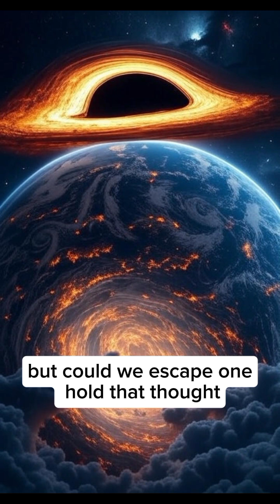What if a Black Hole Swallowed Earth?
Imagine a day when the fabric of space-time collapses and a black hole suddenly appears, its gravitational pull so strong that it starts to swallow our entire planet. What would happen if a black hole swallowed Earth? Would we even notice it coming, or would it be a catastrophic event that catches us off guard? In this video, we'll explore the mind-boggling consequences of a black hole engulfing our home planet, from the initial gravitational disruption to the ultimate fate of our world. Get ready to dive into the unknown and explore the cosmos like never before!